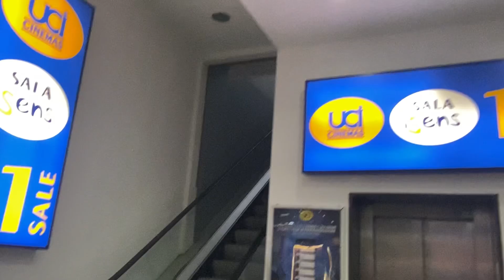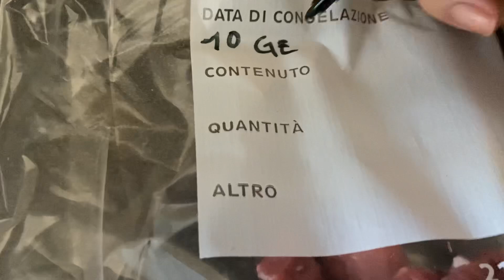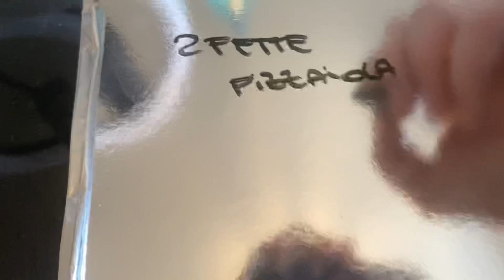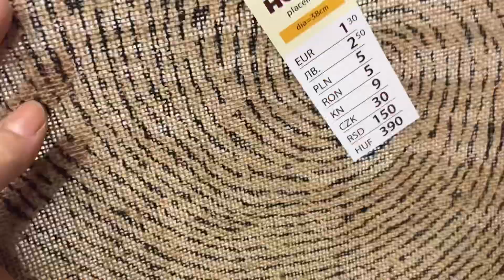Preparazione di cene da congelare || andiamo da PEPCO || arrediamo il salone con i nuovi acquisti